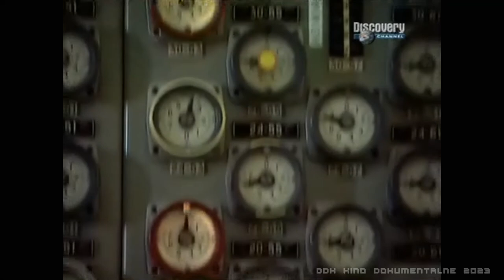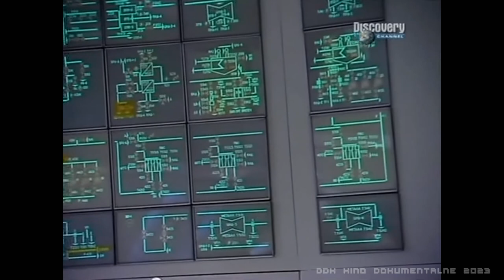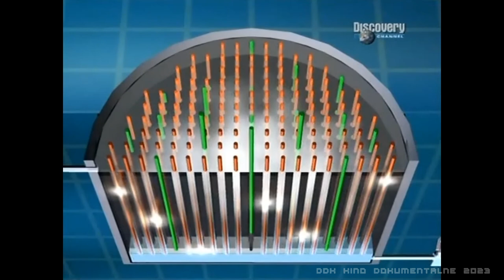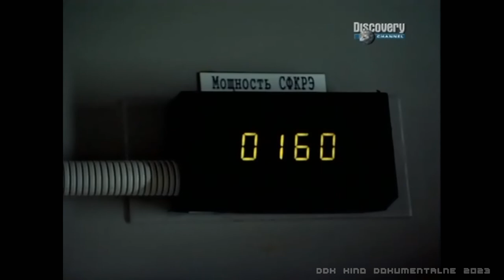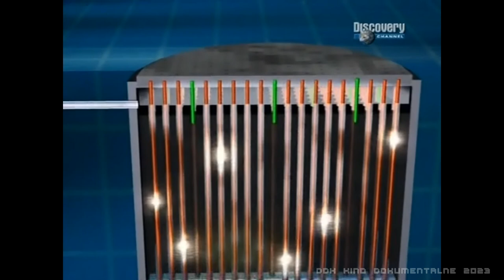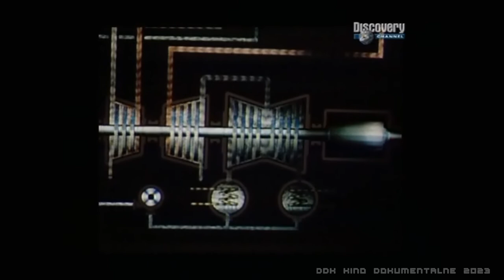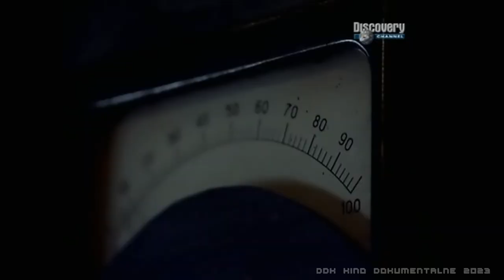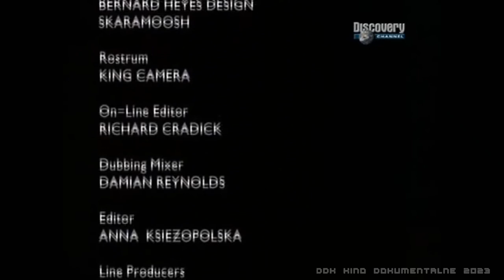"TUŻ PRZED TRAGEDIĄ W CZARNOBYLU" [FULL HD] - FILM DOKUMENTALNY - LEKTOR PL [DDK KINO DOKUMENTALNE]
"TUŻ PRZED TRAGEDIĄ W CZARNOBYLU" [FULL HD] / FILM DOKUMENTALNY / LEKTOR PL / PRODUKCJA/KRAJ/ROK: W. BRYTANIA / KANADA / USA 2011 / CZAS TRWANIA FILMU: 47 MIN./
                                                     STRESZCZENIE/OPIS:
 To najprawdopodobniej najlepsza dokumentalna produkcja odkrywająca i ukazująca dokładną przyczynę największej katastrofy elektrowni atomowej w historii. Opis filmu: Porzucone gospodarstwa, opustoszałe blokowiska, zardzewiałe wesołe miasteczko, gnijące książki i portrety przywódców. To także dokument o ludzkiej tragedii i bezsilności w walce z "Atomem". Gorąco polecam i zachęcam do obejrzenia.